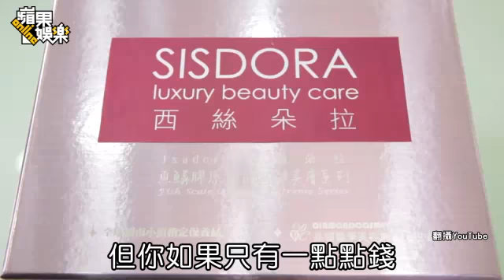旁白哥抓漏 舒化奶奶的有錢 球場蛋蛋的哀傷--蘋果日報 20140627